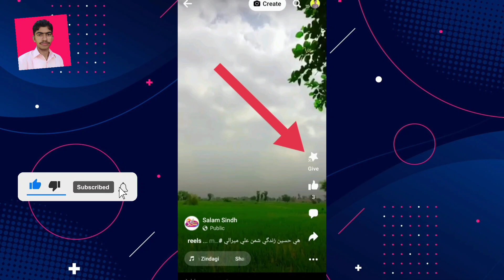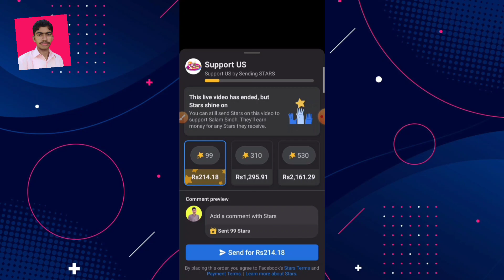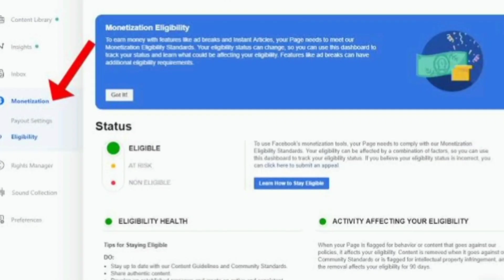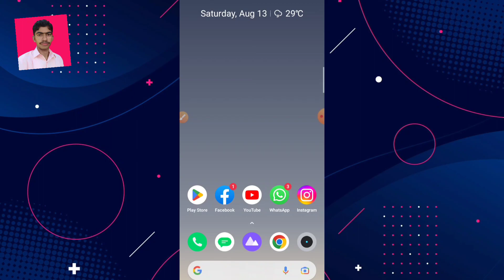Facebook New Update Star Button On Reels Videos | Facebook New Feature Star Button On Reels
Hello Everyone,
Iss video me maine bataya hai ke Facebook me Ek naya update Star button on Reels videos

🤞🏻KEEP SUPPORTING